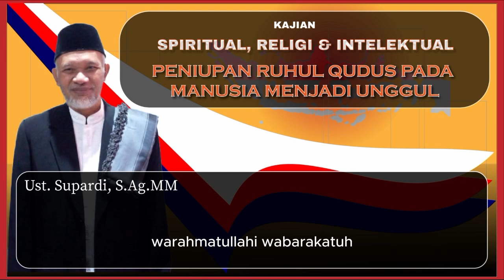KAJIAN SPIRITUAL, RELIGI, & INTELEKTUAL: PENIUPAN RUHUL QUDUS PADA MANUSIA MENJADI UNGGUL